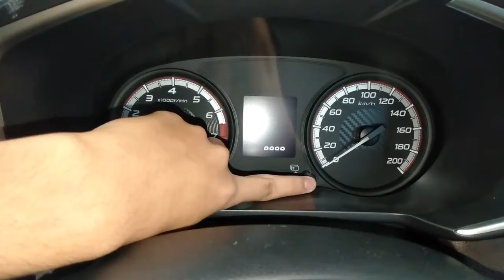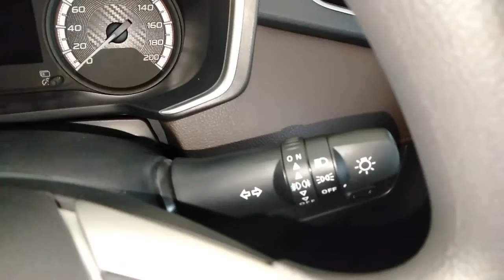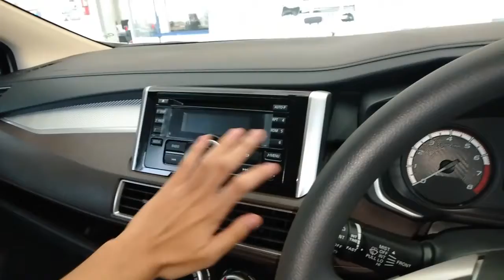Nissan Livina [ND1W] EL A/T (2019) - Indonesia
Pada tanggal 19 Februari 2019, Nissan Motor Indonesia meluncurkan All New Livina yang berbasis Mitsubishi Xpander di Djakarta Theater XXI, Jakarta Pusat, namun dengan wajah yang berbeda dengan desain V-Motion. Mobil ini diproduksi bersamaan dengan Xpander di pabrik Mitsubishi Motors Krama Yudha Indonesia di Cikarang, Bekasi, Jawa Barat.

Nissan Livina generasi ke-2 ini Menghilangkan kata "Grand" di model ini dikarnakan Berbasis Mitsubishi Xpander.

Mesin 1.500cc berkode 4A91 yang sama persis dengan Mitsubishi Xpander itu Bertenaga 104 PS Torsi 141 Nm disambungkan ke transmisi 5-speed manual & 4-Speed Automatic.

Varian yang Tersedia di Nissan Livina ini adalah E, EL, VE & VL

Sebetulnya Nissan Livina buat menyaingi Daihatsu Xenia/Toyota Avanza, Honda Mobilio, Suzuki Ertiga, Mitsubishi Xpander & Wuling Confero S.

Harga OTR Jakarta (Juli 2019)
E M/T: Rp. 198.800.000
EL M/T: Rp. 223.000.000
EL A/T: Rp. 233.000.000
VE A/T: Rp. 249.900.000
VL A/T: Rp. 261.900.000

Untuk Info Pemesanan Nissan Bisa Hubungi:
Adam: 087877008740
atau Kunjungi Nissan Datsun Radin Inten yang beralamat Jl. Radin Inten II Kav. 8/18 Duren Sawit, Jakarta Timur 13440.